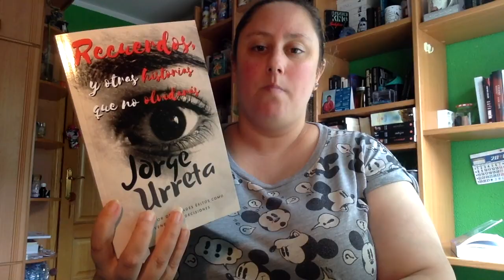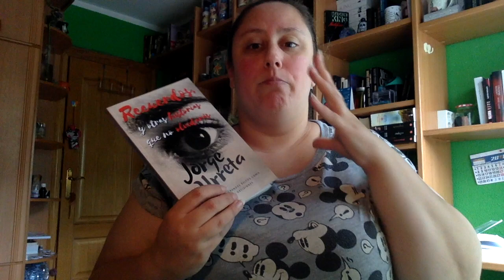Review Recuerdos y otras historias que no olvidarás de Jorge Urreta